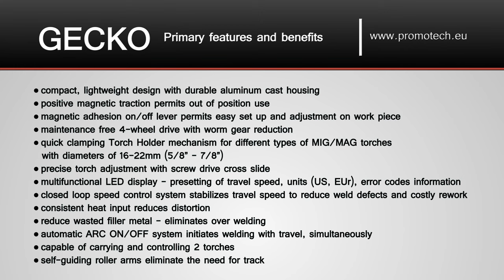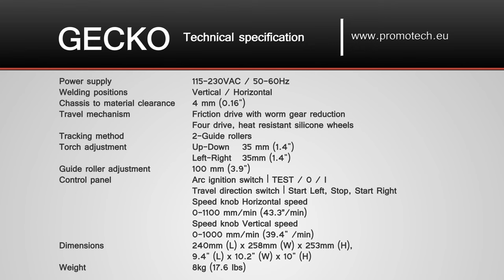Promotech - Gecko Fillet Welding Carriage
Gecko is a portable mini fillet welder designed to produce consistent high-quality welds using MIG/MAG welding torches. It features 4-wheel drive system with magnetic traction and a control loop feedback mechanism which provides speed stabilization in all welding positions.